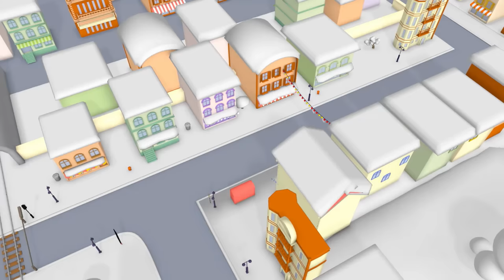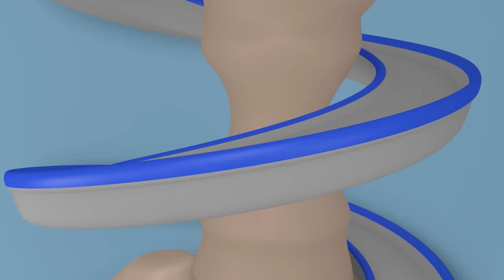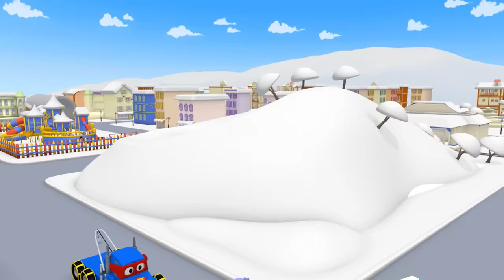Carl der Super Truck - Der Heizstrahler Lastwagen - Lastwagen Zeichentrickfilme für Kinder 🚓 🚒